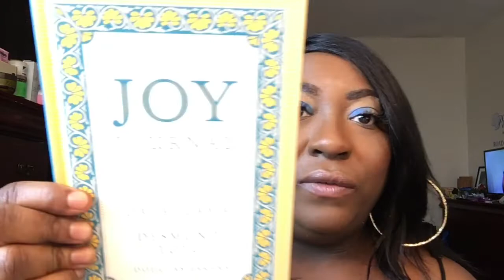Yay 500 Subscriber Giveaway Time 🎊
Hey guys give away time just wanna show you guys thanks for getting me to 500 subscribers and this is how I show my appreciation.

Rules:

You must be 18 years or older
Must #500 in the comments section to be entered
Winner will be picked on 9 January

Good Luck to all that enters